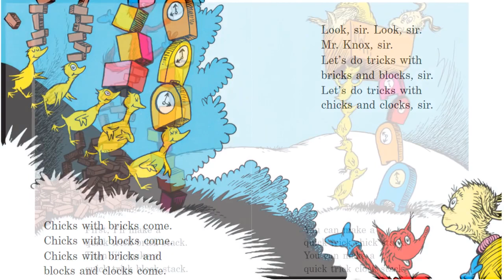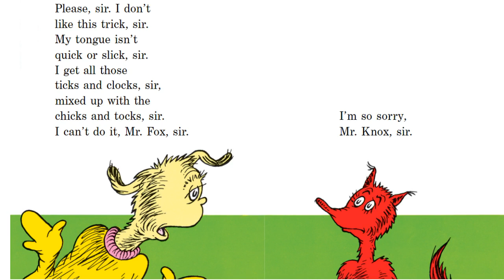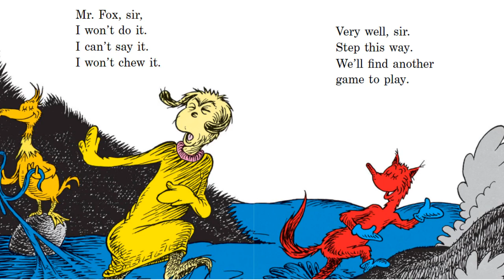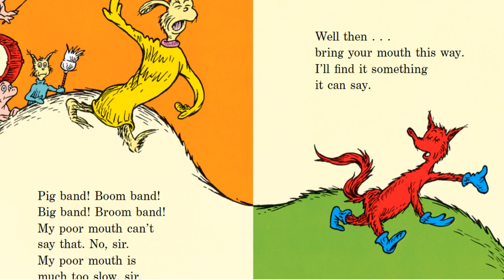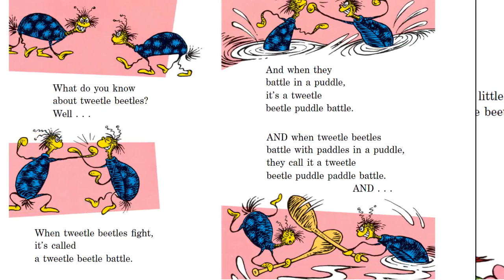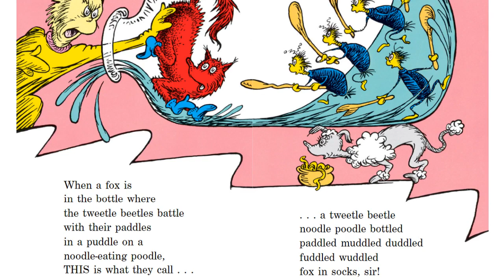Kids Read Aloud Book: Fox with Socks by Dr Seuss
Follow along with us today as we read Fox with Socks By Dr. Seuss

It is never to early to start reading to a child.